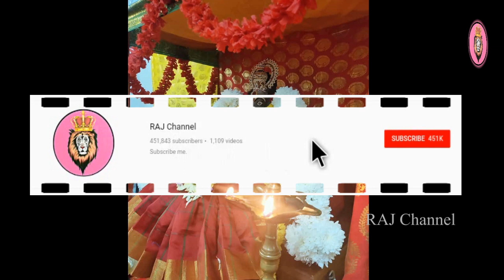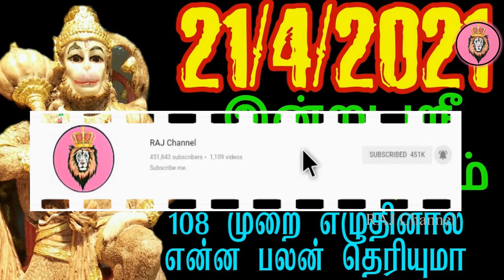இந்த பதிவைப் பார்ப்பவர்கள் தெய்வ சக்தி உடையவர்கள் | வராஹி